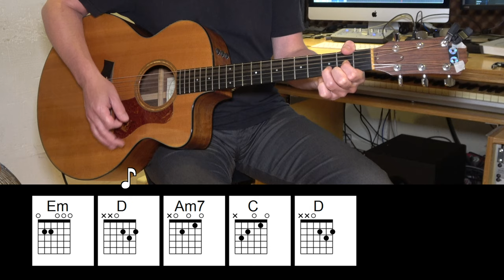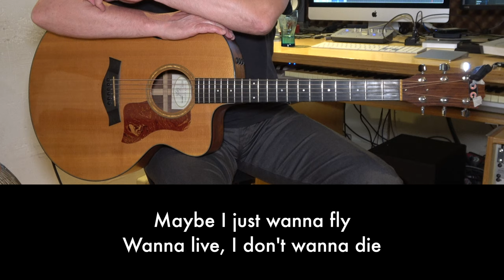Live Forever - Oasis - Acoustic Guitar - Original Vocal Track - Chords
The original recording is not at standard 440hz. I had to lower the recording with -25 cent. If you want to play to the original recording you need to tune your guitar up for approx 25 cent. Learn how to play "Live Forever" by Oasis on Acoustic Guitar. With chords and original vocal track.